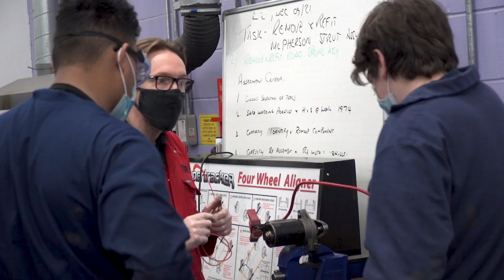Connor McNeil, BTEC Level 2 IMI Vehicle Repair and Maintenance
Confident Connor has found a way to combine his talent and passion for both people and pistons through his hand-on automotive course.